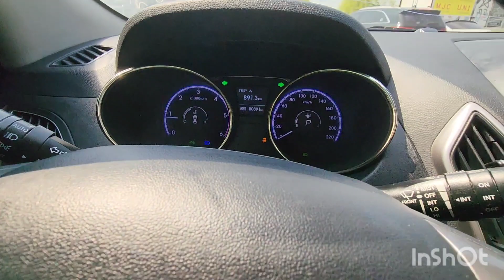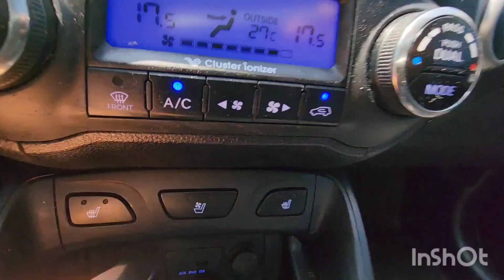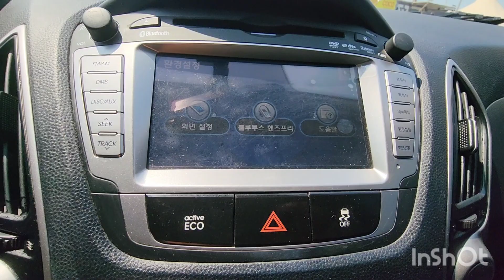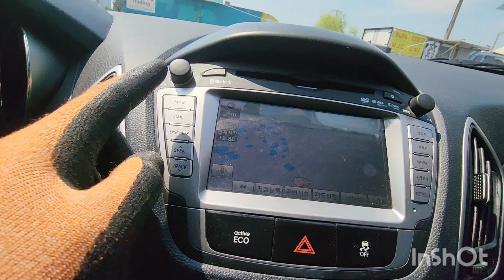affordable Tucson 2011 F.O Dark gray